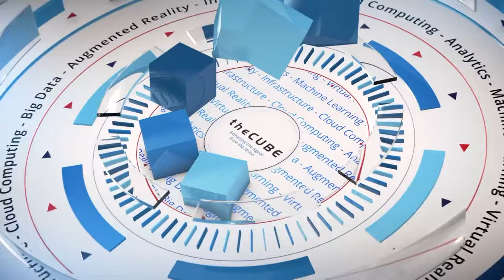Dinesh Nirmal, IBM | BigDataNYC 2016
Can companies with too many, too few or zero data scientists all use this same solution?
by R. Danes | Oct 1, 2016

One major complaint we hear from companies working with Big Data is that their data scientist is also their data janitor — in other words, he or she is wearing too many hats. All of this multitasking deprives the data scientist of time to drive profit with real innovation.

A second problem some businesses face is essentially the opposite: They have several data employees all doing different tasks, and it’s like herding cats getting them to synthesize their work into practical solutions. So it seems whether your data staff consists of one or many, you can’t win with the current operation models available.

Bespoke Big Data

Dinesh Nirmal, VP of Development for Next-Gen Analytics, Spark and Hadoop at IBM, says companies with multiple data “personas” need choices, convergence and simplicity in their strategy. “How do we make sure that all these personas can collaborate between each other?” he asked.

He told Dave Vellante (@dvellante) and Jeff Frick (@JeffFrick), cohosts of theCUBE, from the SiliconANGLE Media team, during BigDataNYC 2016 that IBM’s new offering DataWorks allows teams to choose among tools like R, Python and Spark, “so you have a variety of choices as a data scientist to use the different algorithms and execution engines that we provide.”

They also have choice in how data models and algorithms are deployed: Batch, streaming or real time.

No data scientist? No problem

Addressing the other end of the spectrum, Nirmal said even an organization with zero data scientists can use DataWorks for end-to-end solutions.

“What it does is you throw the dataset at it — it will pick the best algorithms, which makes your job a lot easier,” he said.